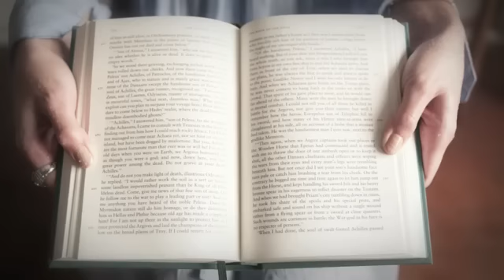Brooke Fraser - Something In The Water [OFFICIAL MUSIC VIDEO]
Music video for Something in the water off of Flags due out October 12.